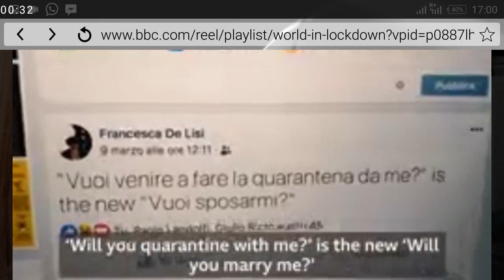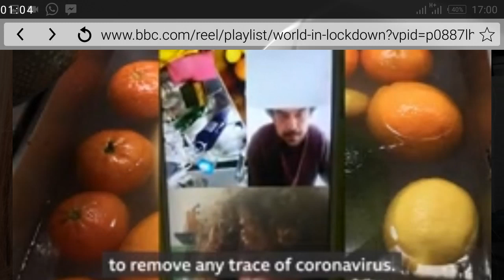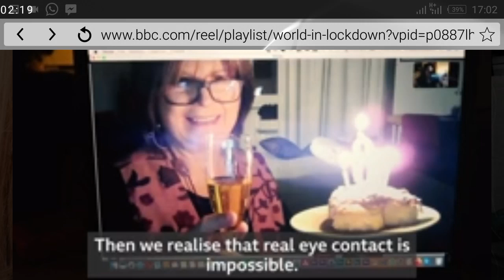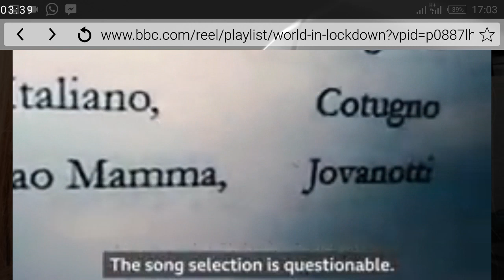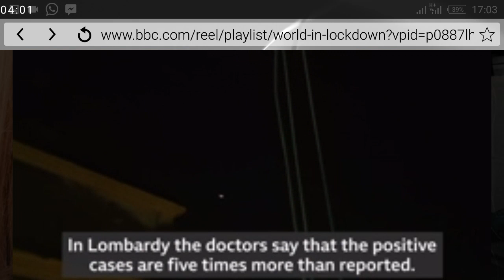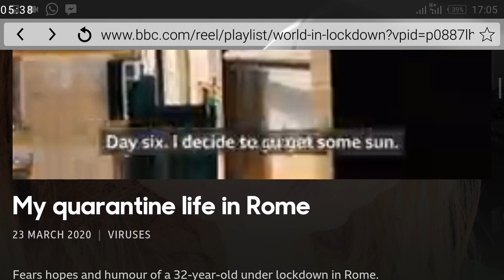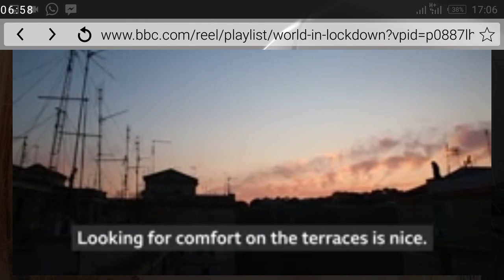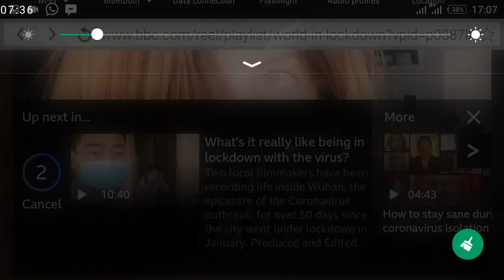April 10, 2020(5)